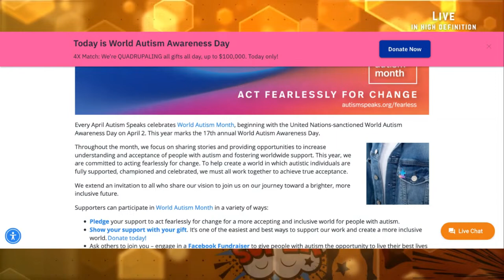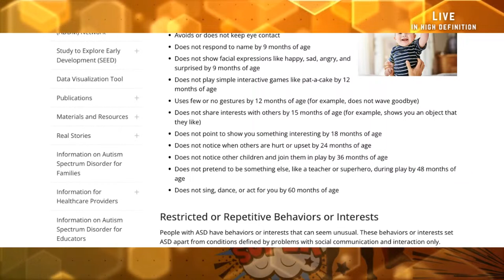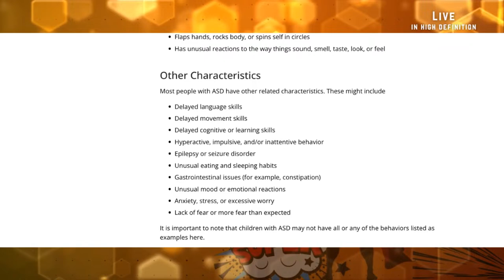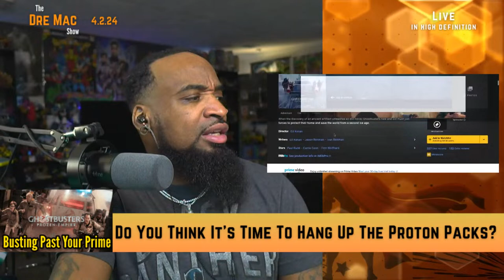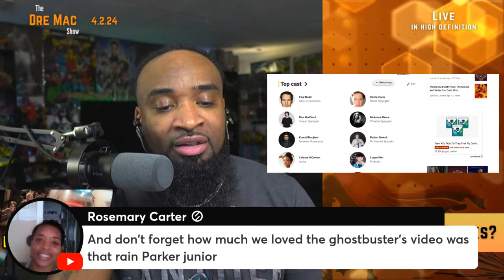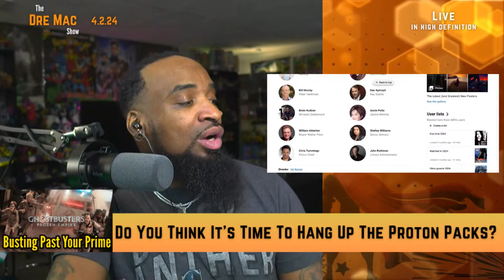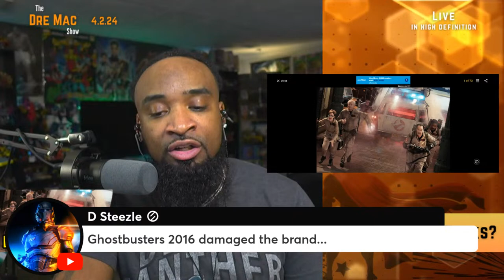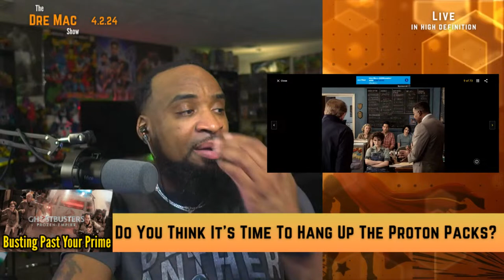Ghostbusters: Frozen Empire Was BLAND And Here’s WHY!!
On this episode I finally watched the latest Ghostbusters movie and why I think it’s way past its prime. What do you think?

Make sure you guys that are passionate about seeing the story of tchalla the blackpanther live on sign the petition.